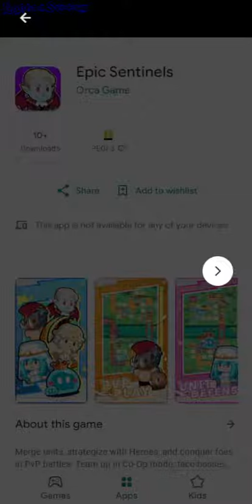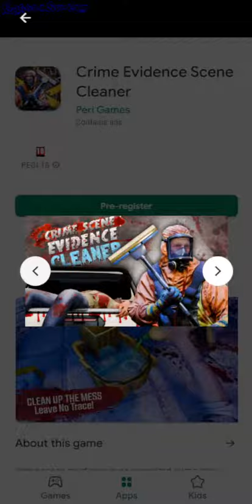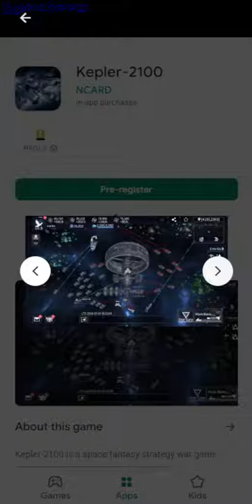Android Apps New Games 9 March 2024 - GogetaSuperx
Neon Rumble